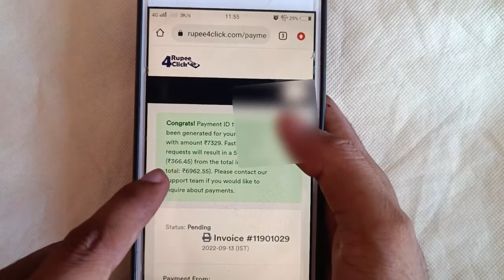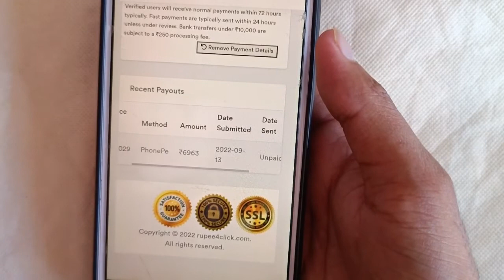✅ rupee 4 click payment proof live 2022 || 4 rupee click withdrawal || rupee4click real or fake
rupee 4 click payment proof
4 rupee click withdrawal
rupee4click real or fake
4 rupee click real or fake
rupee4click
rupee4click withdrawal
4rupess click real or fake
rupee app payment proof
4 rupee click payment proof
rupee 4 click
rupee 4 click payment kaise nikale